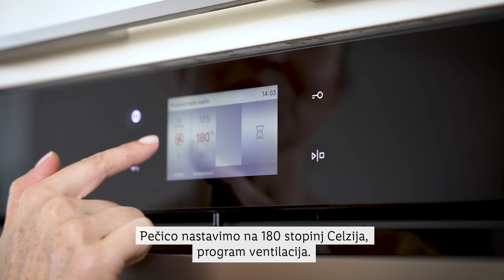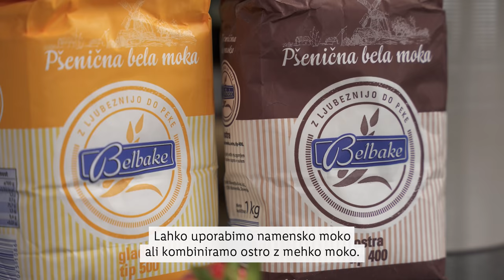Preprosto z Urško: Mufini z jagodami in smetano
Kaj se zgodi, če jagode 🍓, oblite s čokolado 🍫, združimo z božanskim biskvitom in nežno kremo?🤷 Urška pravi, da nastanejo mufini s smetano in čokoladnimi jagodami.🤩 Dobra novica je, da so mufini ena od lažjih sladic, saj vse sestavine zmešaš v posodi in spečeš.👌 Čisto enostavno! Katero sestavino daš pa ti najraje v mafine?⬇️ Zapiši v komentar in se poteguj za Urškino kuharsko knjigo! 🎁

Urška bo z nami na YouTubu vsako 2. sredo v mesecu.

▪ Podelili bomo: 1 x kuharska knjiga 220 stopinj poševno

SESTAVINE ZA 12 MUFINOV:
- 1 lonček jogurta (po želji)
- 1 lonček sladkorja
- 2 lončka moke (pšenične ali pirine)
- 2 jajci
- 1/2 lončka olja
- 1/2 zavitka pecilnega praška
- vanilijev sladkor ali vanilijev strok

OSTALE SESTAVINE
- 300 ml smetane za stepanje
- jagode
- 100 g temne čokolade

*1 lonček = jogurtov lonček = cca 200 ml

POSTOPEK:
Vse sestavine za mufine damo v posodo in jih dobro zmešamo. Maso damo v modelčke za mufine in po vrhu razporedimo narezane jagode. Modelčke ne napolnimo do vrha. Ko je masa razporejena v modelčkih, s pekačem 2-3 krat udarimo ob pult, da se masa enakomerneje razporedi in počakamo 2-3 minutke preden jih damo pečt. Tako bodo mufini med peko enakomerneje narasli.

Mufine pečemo v že ogreti pečici na 180 stopinj Celzija, program ventilacija, 18-20 minut (odvisno od pečice in velikosti modelčkov). Pečene mufine takoj odstranimo iz pekača in pokrijemo s krpo, da se počasi ohladijo. Tako bodo ostali lepo sočni in mehki.

Medtem, ko se mufini hladijo, stepemo sladko smetano in jo shranimo v hladilniku, da se malo stisne.

Čokolado stopimo nad vodno kopeljo in jo nekoliko ohladimo.

Na ohlajene mufine nabrizgamo čvrsto stepeno smetano in obložimo z jagodami, ki smo jih namočili v čokolado.

Sladico shranimo v hladilniku.

Svojo privolitev k sodelovanju za opredeljen namen izrazi s pripisom besede privolitev v komentar objave oz. z drugimi besedami na nedvoumen način izrazi privolitev, skupaj s pravilnim odgovorom na vprašanje nagradnega natečaja.